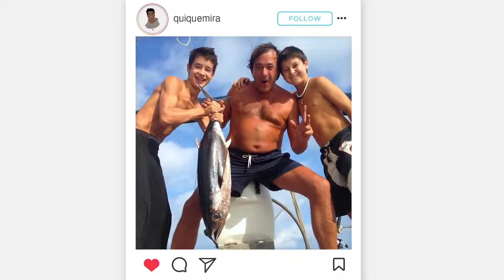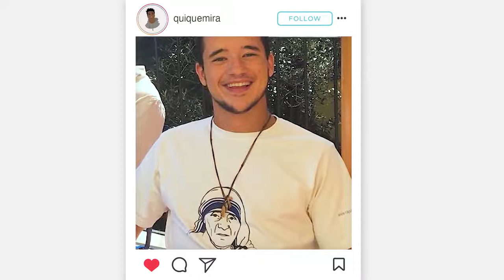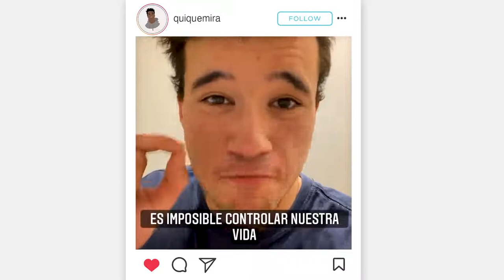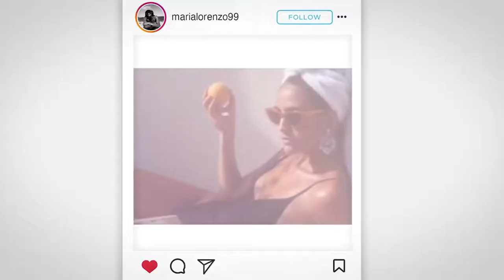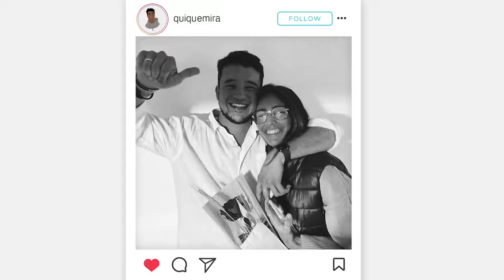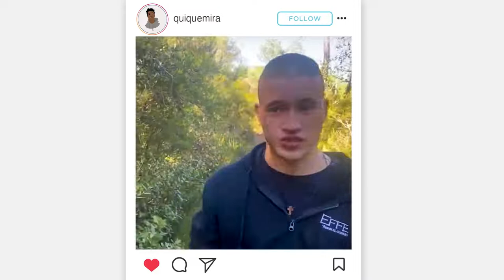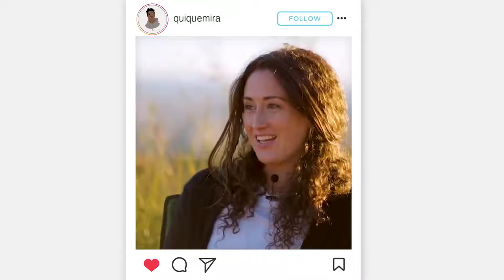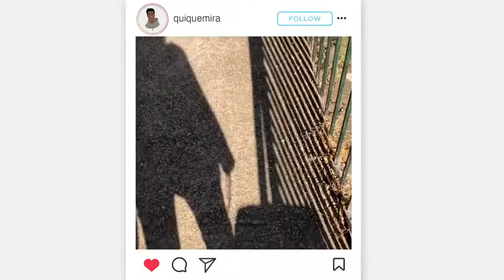CONTAGIOSOS #11 QUIQUE Y MERY ¿Por qué es importante hablar de Dios en las redes sociales